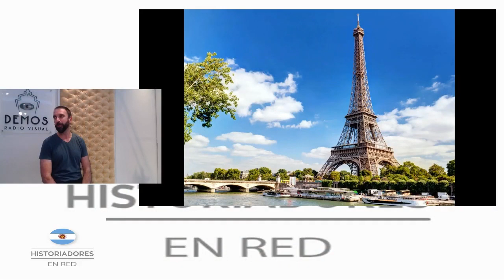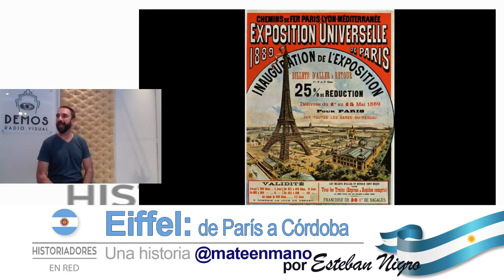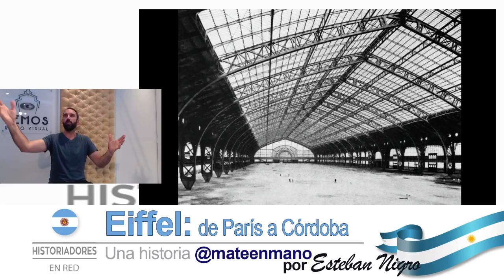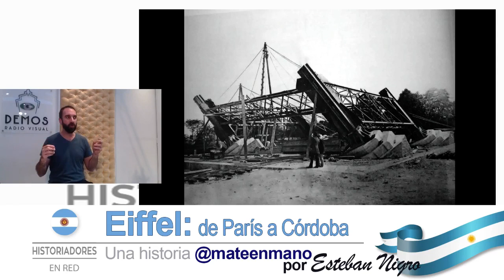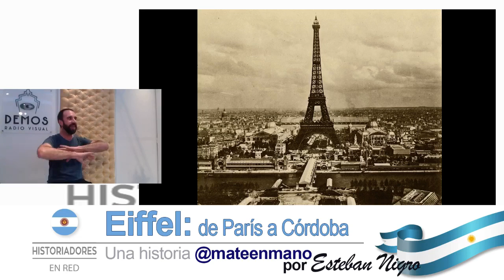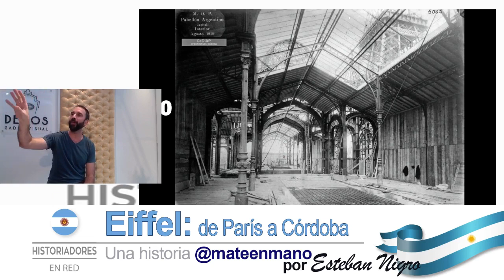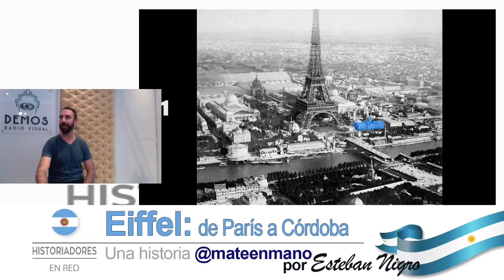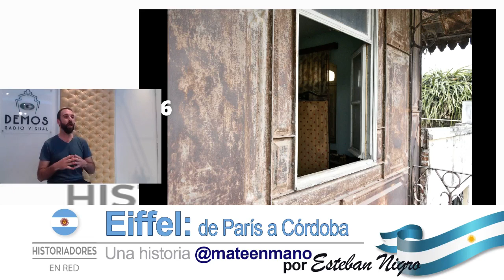Historia de la torre Eiffel y los rastros de Gustave en Argentina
Columna realizada por Esteban Nigro en el programa radial "Historiadores en red", en Demos Radio Visual de Argentina.